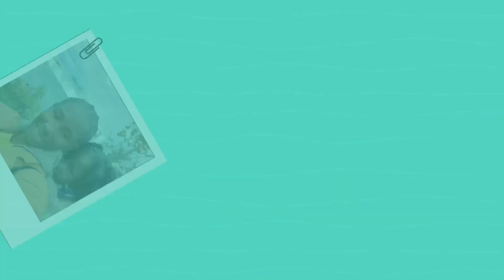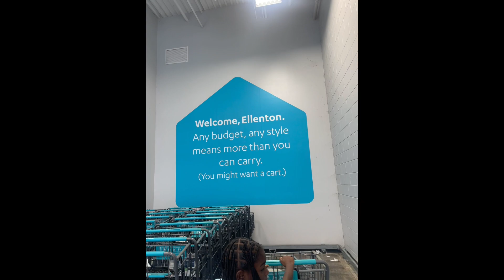Vlog:Christmas Tree Decor-Part 1 of 3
Vlog: Christmas Decor Shopping for Unwrapping the Magic: A Festive Journey with Our Spectacular Christmas Tree!